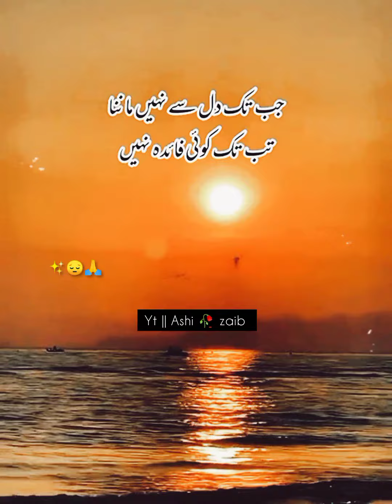اس وقت میری آنکھوں میں آنسو اگے 😔 جب اللہ نے کہا ۔✨❤️